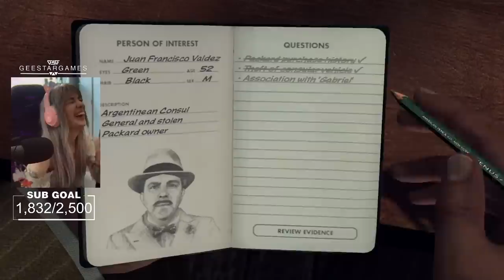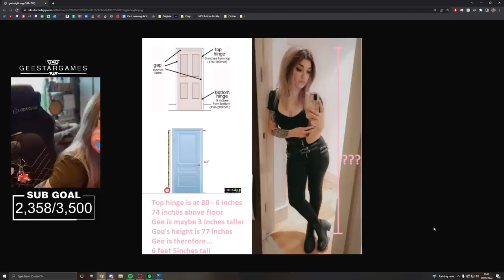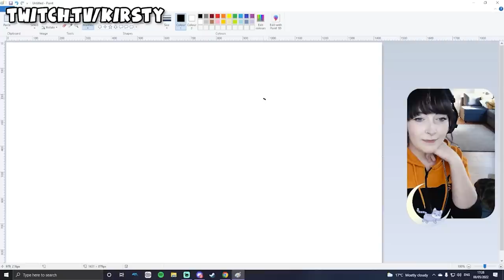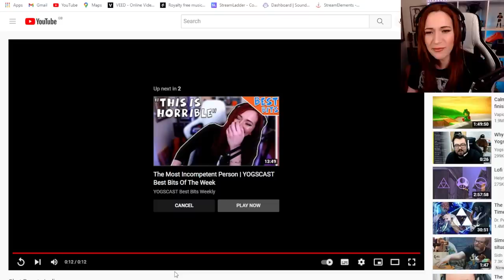Osie's Business Plan | YOGSCAST Best Bits Of The Week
Shadow enters TTT, Kirsty joins the Yogscast, and Lydia finds last week's video. All this and more, in this week's highlights!

Daltos On Best Bits - 0:00
The Cake Advert - 0:09
Dutch And Their Bicycles - 1:35
Doctor's Appointment - 2:25
Ravs Shouldn't Have Done That - 4:19
Two Serious Traffic Accidents - 4:55
There's A Jumpscare - 5:49
Simon's Dog - 6:12
It's Like Gee - 6:47
Osie's Song - 6:59
Pranked Ross - 7:21
You LIED - 7:56
One Way To Pay Rent - 8:12
The Truth About Rythian - 8:32
Hello - 8:54
Harry's Dinner - 9:07
Crab Comber - 9:35
Tasty Drink - 10:25
Pyrion Forgets How Fire Works - 10:45
Childhood Trauma - 10:58
Kirsty On Fire - 11:04
It Will Be Clipped - 11:11
Careful Of The Bus - 11:23
Brime Boy - 11:51
She Sees Us - 12:17
Boba As A Horse - 12:34
Best Daf Scream - 12:54
Call Him Out, Gee - 13:14
Kirsty "Throws" It - 13:27
English Hooters - 13:51
Stealth Exit - 14:14
Osie's New Idea - 14:25
Thief! - 14:39
The Old Classic - 14:53
Simon's Science - 15:08
Zoey Can't Stop Laughing - 15:54
Simon Gets Spookems - 16:25
Sub Alert! - 16:32
This Again - 16:47
Sorry Lydia - 17:05
Surprise Briony! - 17:33
Join My Discord! - 17:54